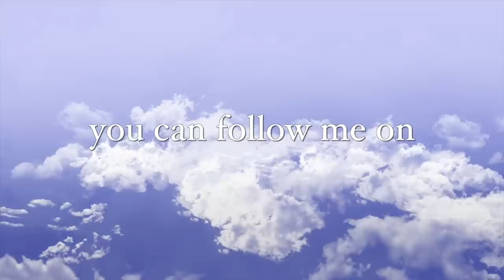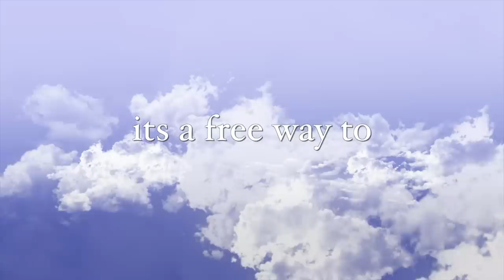a typical day in my life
today I vlogged a typical day in my life... I showed the stress and anxiety behind everyday life for me & how I get through it! I hope you guys enjoy! I love you so so much!
xo
Brooke

❣️About me❣️
Where do i live? New york!
Age: 22
Birthday: 8-25-00